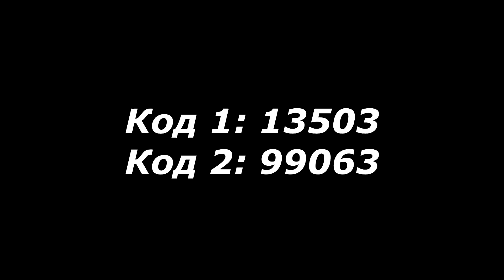Я ТАКСИСТ НЕАДЕКВАТ - ПАССАЖИРЫ В ШОКЕ! (12 минут смеха :))